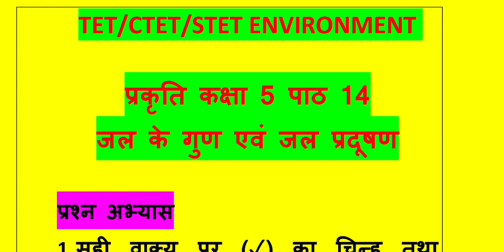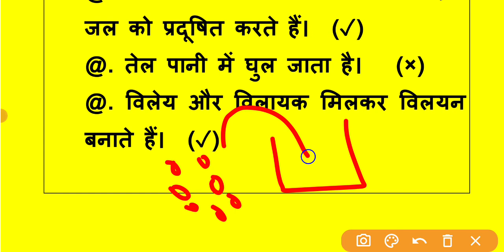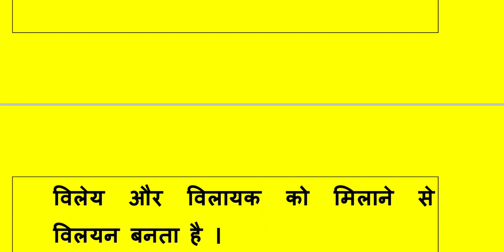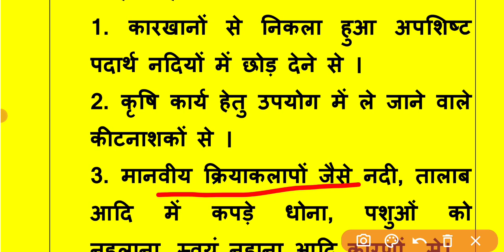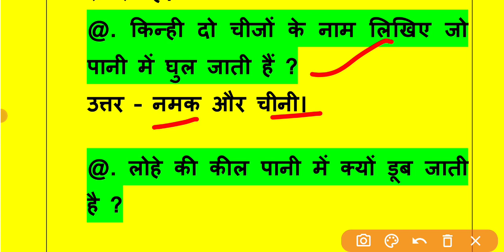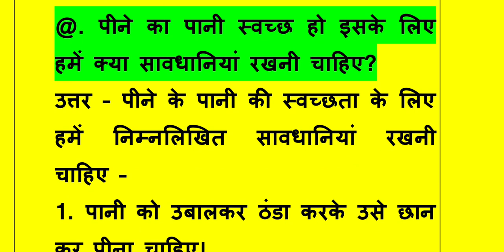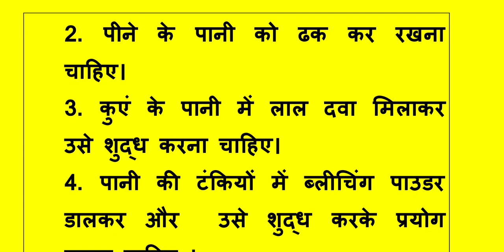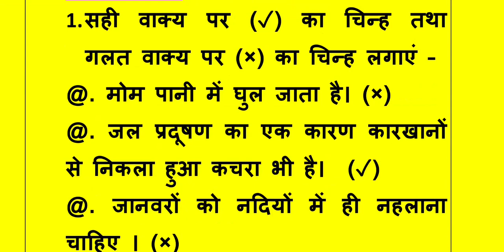पाठ 14 जल के गुण एवं जल प्रदूषण/प्रकृति कक्षा 5/Path 14 Prakriti Kaksha 5/TET/CTET/STET ENVIRONMENT